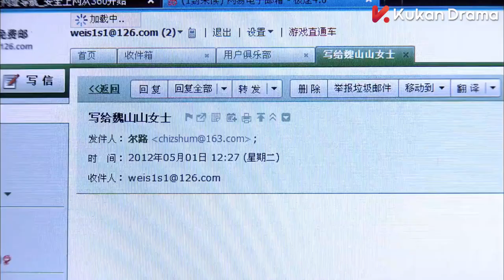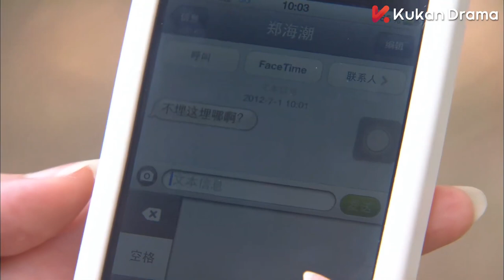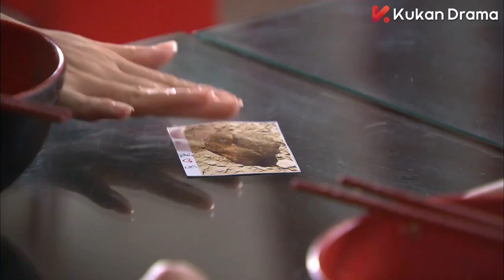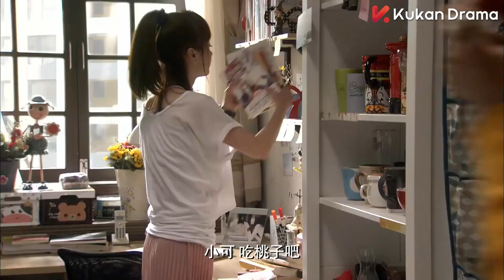MULTISUB浪漫都市爱情剧《我们像极了爱情/We look like love》15三个性格迥异，成长在不同环境下的女孩，面对爱情，亲情，事业都将如何选择。（任重 姚笛 高露）❤️中文经典剧场